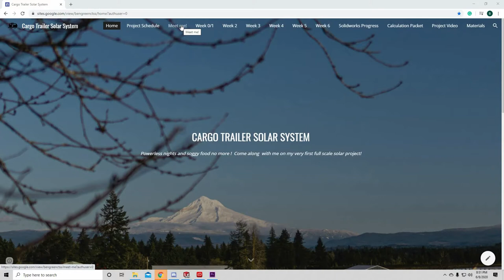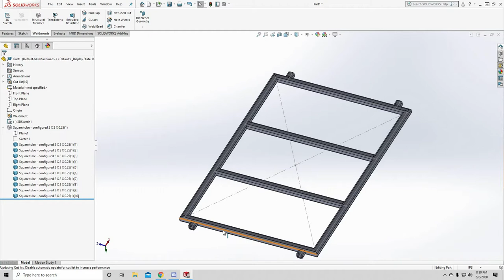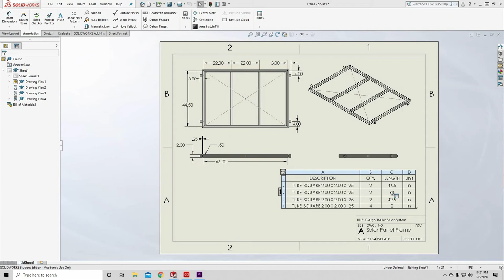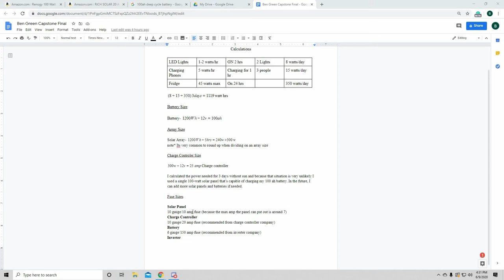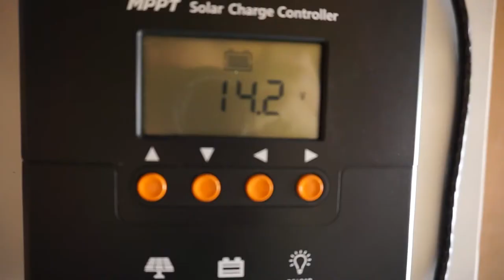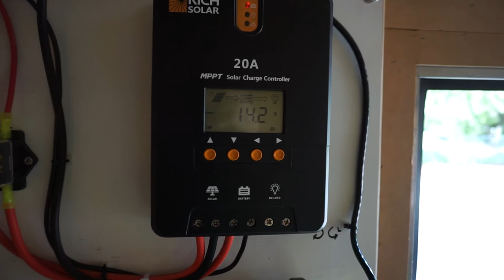Capstone Spring 2020 Cargo Trailer Solar System